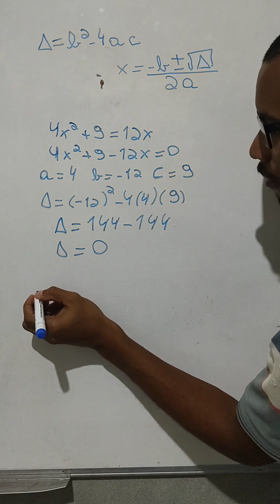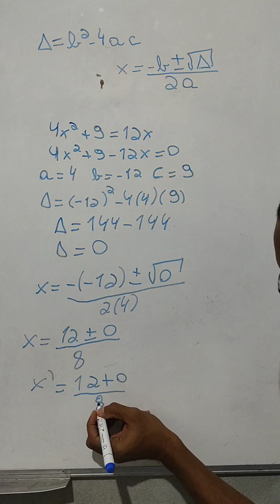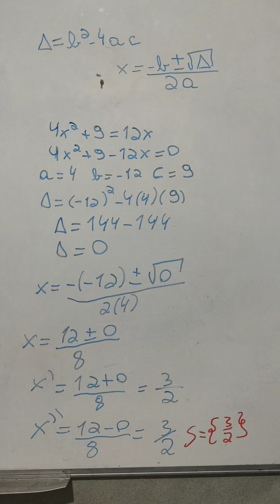EQUAÇÃO DO SEGUNDO GRAU